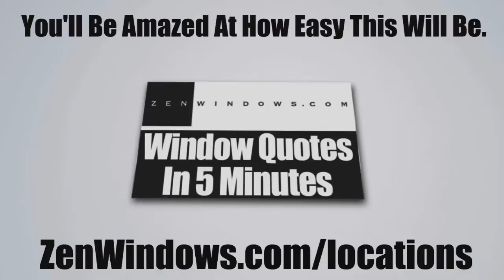Sliding Glass Doors East End AR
Customer-Driven Design

Personal Attention